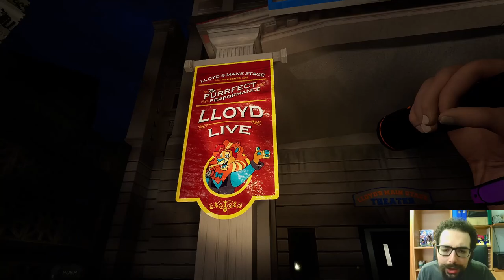Indigo Park [Chapter 1°] Parte 2°: "Lloyd"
Buon Godo day a tutti voi, oggi continuiamo il primo capitolo di Indigo Park! Per iniziare faremo una cosa molto interessante, cioè leggere tutti i collezionabili, che abbiamo raccolto nello scorso episodio. Grazie anche all'aiuto di Rambley, scopriremo molti dettagli su questo posto, che nasconde numerosi segreti. Subito dopo ci dirigeremo verso il teatro, dove incontreremo Lloyd the Lion, che non sarà felice di vederci. Dopo essere scappati da Llyod, andremo verso una nuova attrazione, che si rivelerà essere proprio l'attrazione di Mollie Macaw, che in tutto questo ci osserva da lontano. Finiremo l'episodio giocando ad un cabinato arcade, che si dimostrerà essere una delle cose più divertenti di tutto il capitolo 1! Vi ringrazio per il supporto, che il Godo sia con voi, e ci vediamo presto!

0:00 : Introduzione
3:00 : Lettura Collezionabili
8:30 : Lloyd the Lion
12:30 : Rooftop Races
14:30 : Momento Cabinato Arcade
17:30 : Finale & Saluti